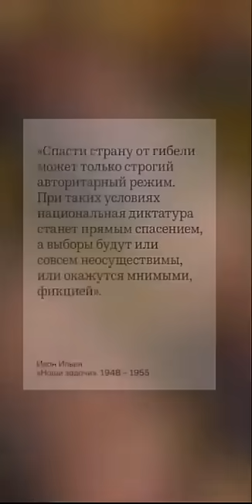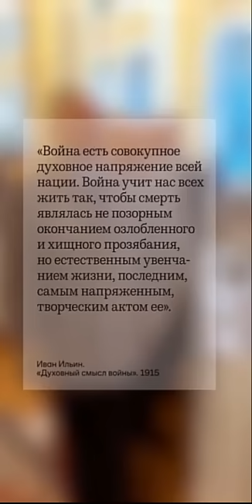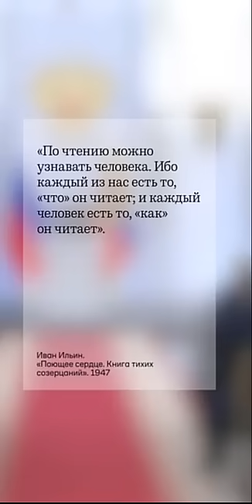У Путина новый кумир: как-то неудобно получилось! Стало известно кто такой Иван Ильин!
Поддержать
Приват: 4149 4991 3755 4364